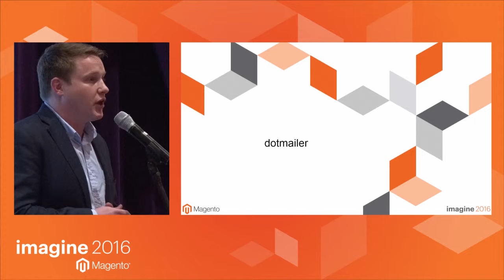Imagine 2016 - Solutions Spotlight - Dotmailer